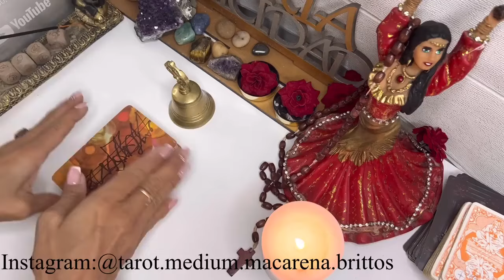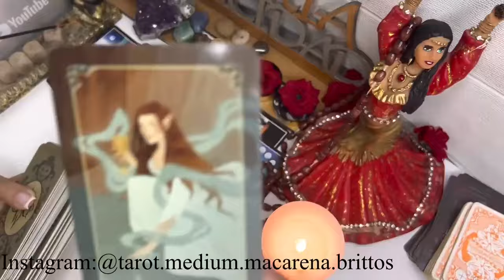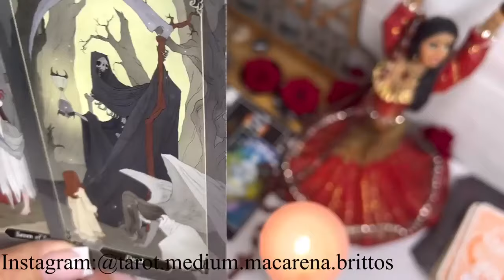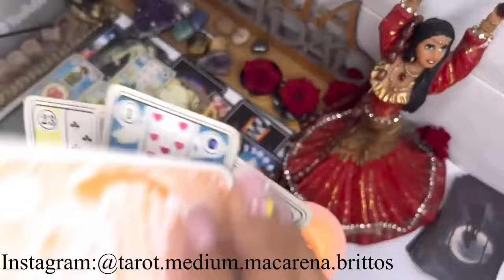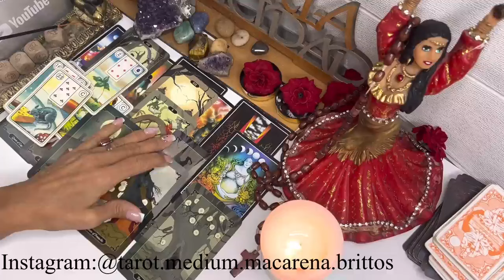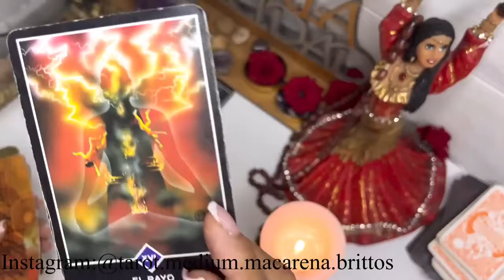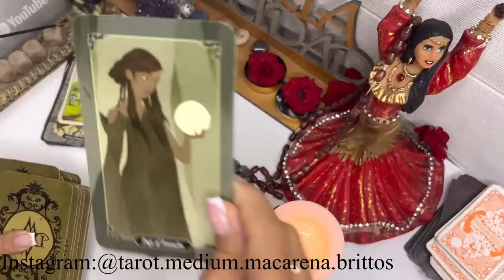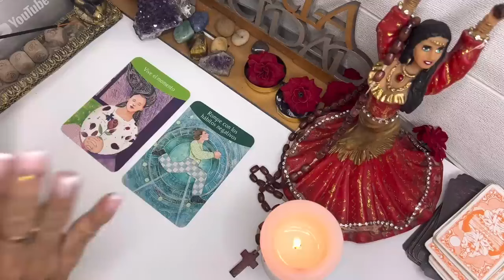Géminis EL TRIUNFO MÁS GRANDE TE PASA Y TRAE TANTO!! RECIBES TODO, ALGUIEN PAGÓ UN KARMA